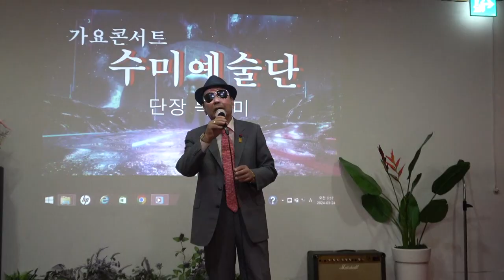미국시가코가수김광태 /천년모정 *원곡김향미 /저한국귀하 했어요 친구분들 서울 전화주세요 010 5028 2766 /종로그때그집 2024 11 09천년모정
미국시가코가수김광태 천년모정 *원곡김향미 저한국귀하 했어요 친구분들 서울 전화주세요 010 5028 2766